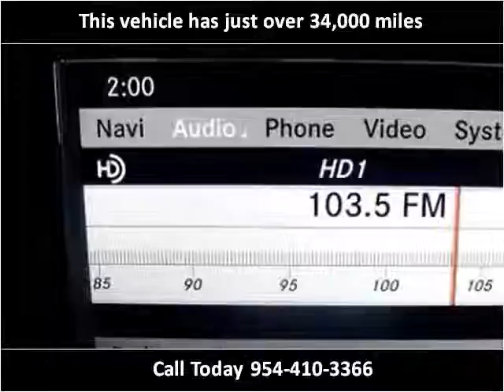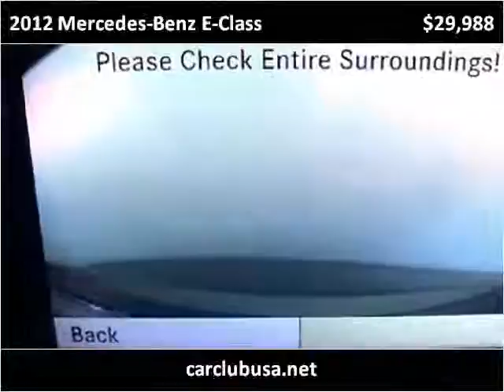2012 Mercedes-Benz E-Class Used Cars Miami Gardens FL